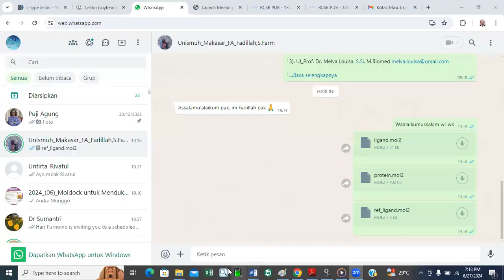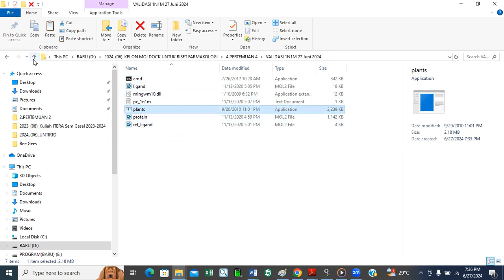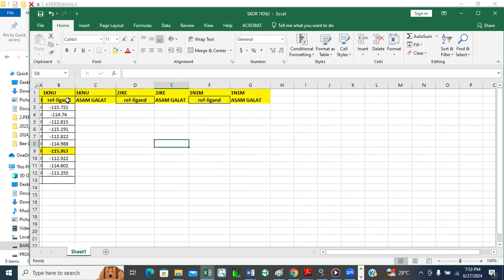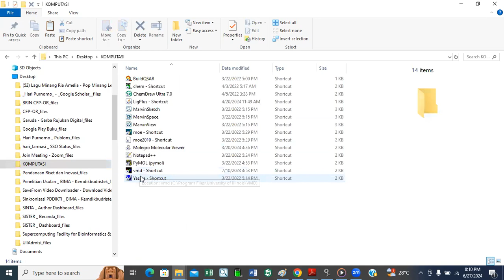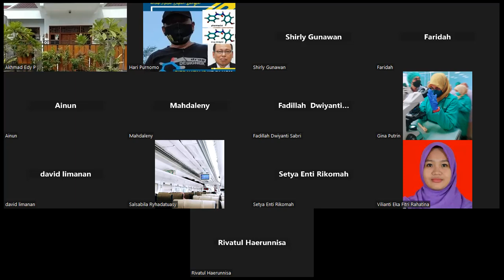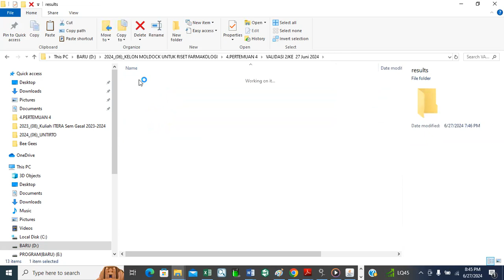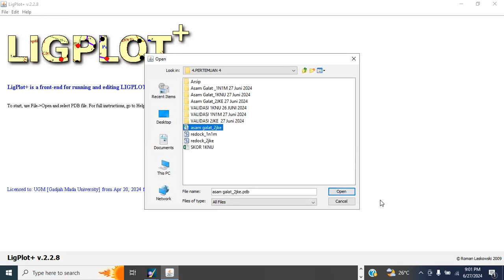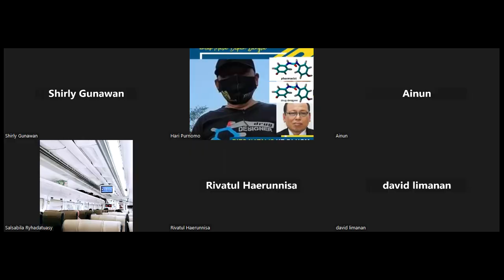2024 06 04 MOLDOCK UNTUK MENDUKUNG RISET FARMAKOLOGI